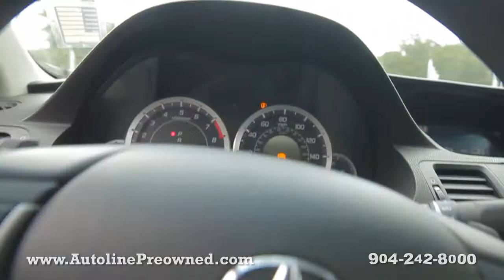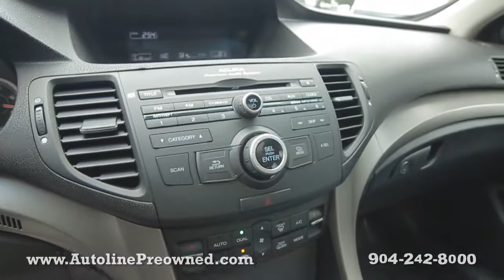Autoline Preowned 2010 Acura TSX For Sale Used Walk Around Review Test Drive Jacksonville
for more info on this 2010 Acura TSX from Autoline Preowned!

Enjoy a full view inside and out on each of our hand picked vehicles in inventory at our Atlantic Beach, FL location. This is the closest you can get to a test drive without having to grab the wheel. So feel free to check out more videos here on our YouTube channel or visit our to see more images of this vehicle and many others.